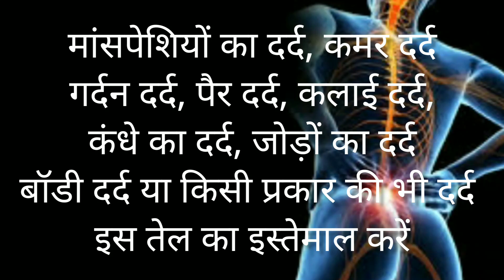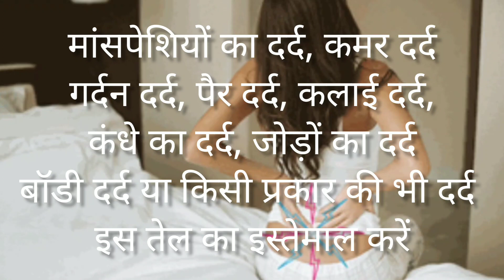ayurvedic pain relief oil for back pain,muscle pain,neck pain,shoulder pain & all types of pain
ingredients

musturd oil -80 ml
ajavain(celery) -1tbsp
laung(cloves)-5
lahsun(garlic)5-6
heeng( asafoetida)

Do check my latest vedio

chicken pakora recipe | chicken pakora recipe in hindi| चिकन पकोड़ा बनाने की विधि

chicken biryani recipe in hindi | kolkata style | कोलकाता की मशहूर चिकन बिरयानी रेसिपी |

अंडा और आलू की सब्जी की रेसिपी ll Hindi vedio

achar banane ki vidhi hindi mein

Rice flour gujiya | चावल का आटा कि गुजिया | holi special recipe in Hindi

Besan ki gujiya | बेसन की गुझिया | holi special. Hindi

shimla mirch ki sabji kaise banaye | capsicum recipe

gobi recipes | गोभी की सब्जी कैसे बनाये | gobi ki sabzi recipe

I hope enjoy all vedios 🙏

your queries-